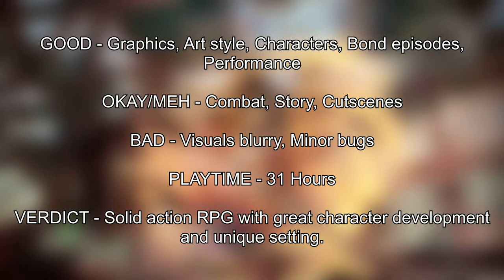Scarlet Nexus Review - Friendship and Bell Peppers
It's so red... I don't know why I made this so long.